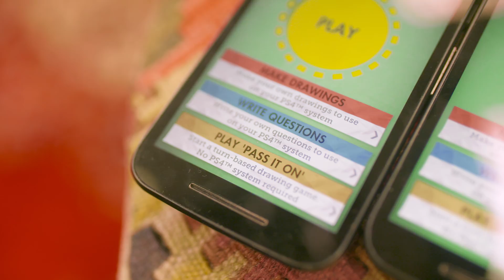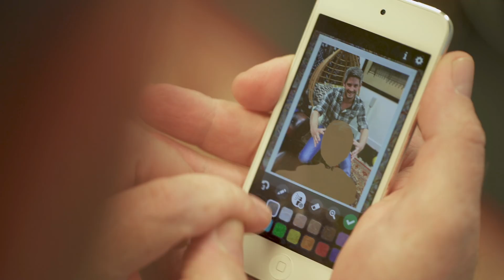That’s You! - Dev Diary | Available Now on PlayStation Plus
Download That’s You! for FREE with a PlayStation Plus membership!

The party game that’s all about… YOU!

Welcome to an irreverent party quiz where you and up to five of your friends and family get to find out what you really think about each other. With your TV, PS4 system, That’s You! Companion App, and a tablet or smartphone in hand, answer over 1,000 funny questions, take part in daring doodle challenges, snap selfies for photo challenges and more. The better you know your fellow players, the more points you’ll pick up.
From quick-fire quizzes to immersive multiplayer experiences, PlayLink titles are all about games that everyone can enjoy.  No need for multiple DUALSHOCK 4 wireless controllers.
Pop a game into your PS4 system, download the Companion App, pick up your smartphones, gather around your TV and prepare for a different experience!

Compatible mobile device and Companion App required to play That’s You!

Software subject to license Online features require an account and are subject to terms of service and applicable privacy policy One-time license fee for play on account’s designated primary PS4™ system and other PS4™ systems when signed in with that account.